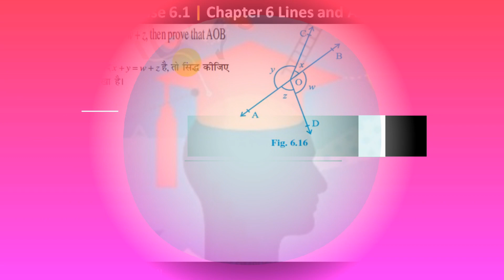Exercise 6.1 - Chapter 6 Lines and Angle Class 9 Maths | Part 2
In this video, we will continue our discussion of Lines and Angles from Chapter 6 of Class 9 Maths, focusing specifically on Exercise 6.1. This exercise includes various types of questions related to angles, such as finding the value of unknown angles, determining the measure of adjacent angles, and identifying the angles formed by intersecting lines.

Next, we will dive into the problems presented in Exercise 6.1, using examples and step-by-step explanations to help you understand how to solve each type of question. We will cover topics such as angle bisectors, transversals, and alternate interior and exterior angles.

Class 9 Mathematics Chapter 6 Lines and Angles.

Search

Exercise 6.1 Chapter 6 Lines and Angle Class 9 Maths,
Exercise 6.1 Chapter 6 Lines and Angle,
Lines and Angle Class 9 Maths,
Chapter 6 Lines and Angle Class 9 Maths,
exercise 6 1 part 1 lines and angles class 9 maths,
chapter 6 class 9 maths important questions,
exercise 6.1 class 9th maths,
exercise 6.1 class 9th maths question number 5,
exercise 6.1 class 9th maths ncert,